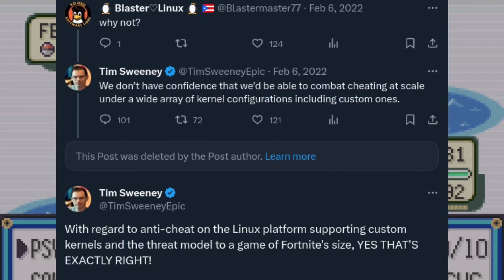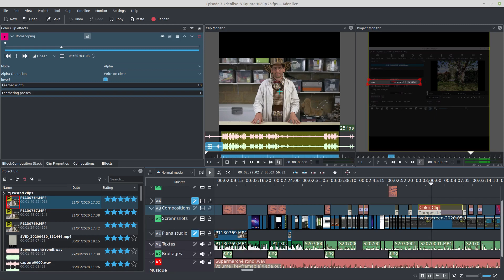Linux Chad Answers Your Questions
No, Richard, it's 'Linux', not 'GNU/Linux'. The most important contributions that the FSF made to Linux were the creation of the GPL and the GCC compiler. Those are fine and inspired products. GCC is a monumental achievement and has earned you, RMS, and the Free Software Foundation countless kudos and much appreciation.

Following are some reasons for you to mull over, including some already answered in your FAQ. One guy, Linus Torvalds, used GCC to make his operating system (yes, Linux is an OS -- more on this later). He named it 'Linux' with a little help from his friends. Why doesn't he call it GNU/Linux? Because he wrote it, with more help from his friends, not you. You named your stuff, I named my stuff -- including the software I wrote using GCC -- and Linus named his stuff. The proper name is Linux because Linus Torvalds says so. Linus has spoken. Accept his authority. To do otherwise is to become a nag. You don't want to be known as a nag, do you?